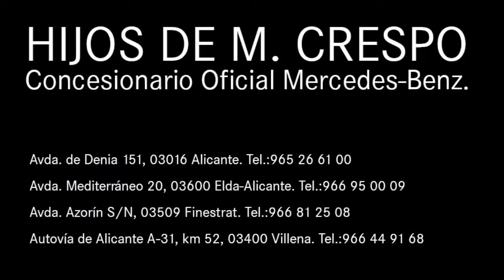Mercedes Benz CLS 350d AMG Line Gris Selenita